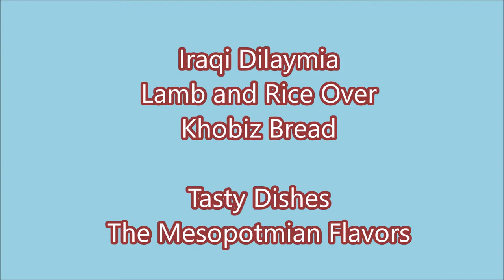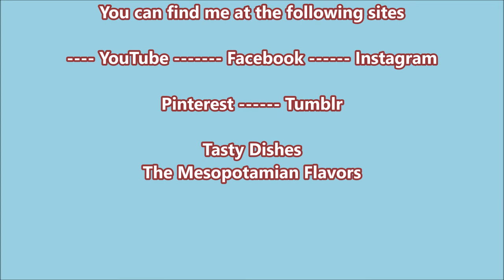Dulaimiya The Famous City Anbar Iraqi Food Lamb and Rice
"Dulaimia" is a large pieces of lamb's meat, which are loaded on top of amounts of rice covering bread, which cuts in different sizes and is immersed in meat soup and the whole dish garnish with almonds and raisins.

The Main Ingredients
1~2 kilos of lamb, cut into large pieces with the bone, or according to the number of people
3 Iraqi bread or according the number of people
3 cups basmati rice, or according to the number of people
Ingredients for cooking rice
3 cups basmati rice, rinsed and soaked for 20 minutes
5 cups of water
3 teaspoons salt, or to taste
1/4-1/2  cup of oil

Meat Flavoring
1/2 medium onion medium size
2 pcs of dry lemon
2 teaspoons curry
3 bay leaves
1 cinnamon stick
5 cardamom pods
5 cloves5  Al spice
1 teaspoon whole coriander
1 teaspoon whole black pepper
3 teaspoons salt, or to taste
For garnishing
1 cup Almonds slivered, toasted or fried 1 cup raisins
1 cup vermicelli
oil